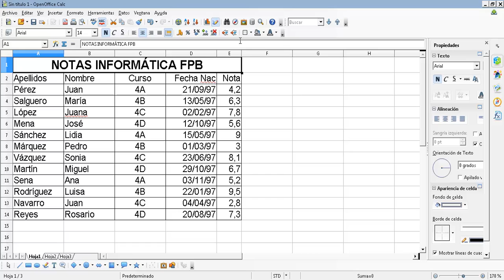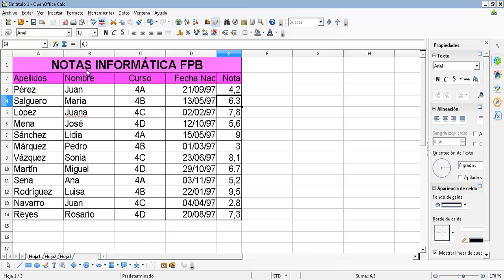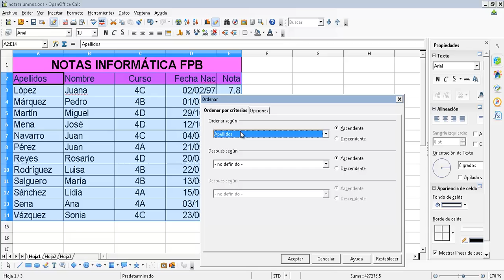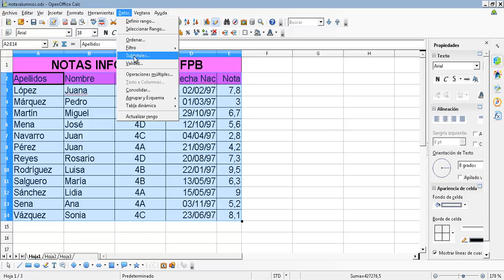UD0705 Ordenar Calc Hoja de cálculo Calc OACE FPB2